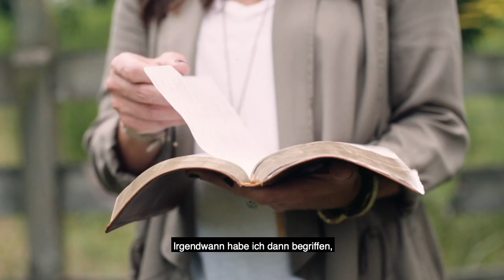Ein überraschender Weg, wie ich meine Unsicherheiten loswurde – Sharon Hodde Miller (Free of Me)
"Für viele von uns besteht das Problem nicht darin, dass wir schlecht über uns denken. Das Problem ist, dass wir nicht aufhören können, über uns selbst nachzudenken." – Sharon Hodde Miller in "Free Of Me"